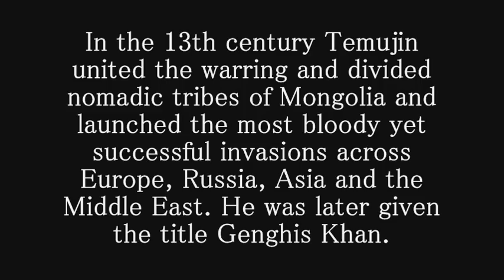Mongol Golden Horde (Italeri 1/72 Scale)